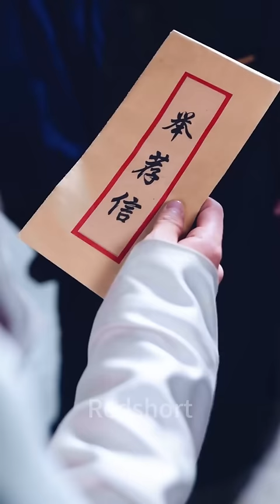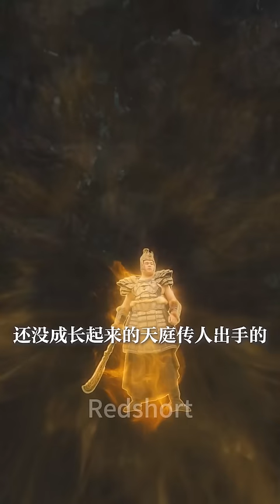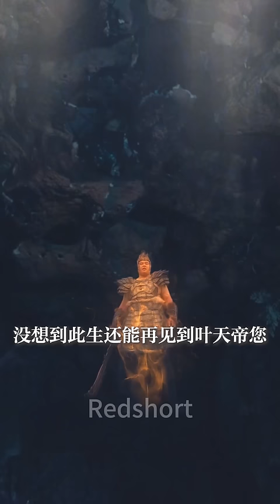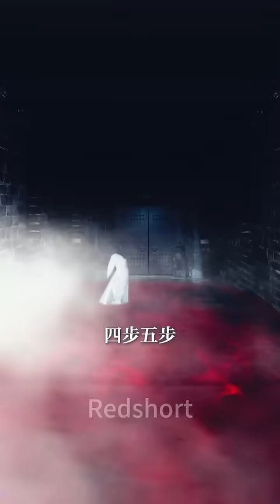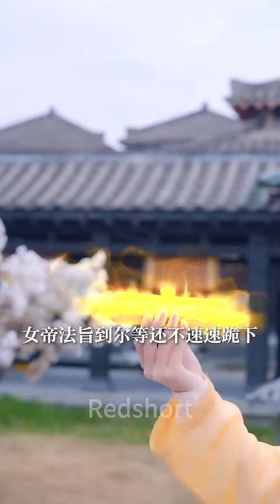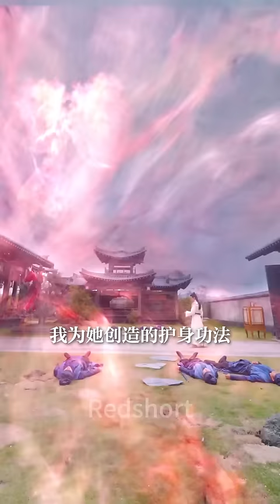[MULIT SUB]The Eternal Celestial Emperor#kongfu